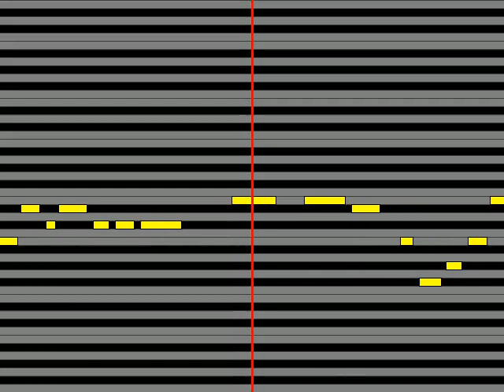【ガイドメロディ】 TaNaBaTa スターオーシャン